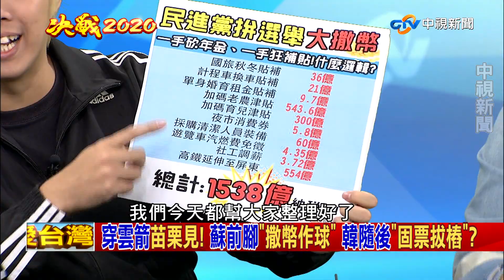決戰苗栗山城 2020"滿貫轟"!?《決戰2020 庶民大頭家》PART 5_2019/11/05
蘇貞昌前腳剛走,韓國瑜的傾聽之旅,今天就來到苗栗. 蘇揆拍板交流道等三項建設,約2.5億的地方配合款. 同時借撥30億給徐耀昌縣長,做年關調度使用!  但蘇不忘幫民進黨兩立立委參選人作球: 「徐定楨/羅貴星拜託我來,不然他們會很難選!」

【本集來賓】
1.庶民代表 文山伯
2.青年評論員 高鈞鈞
3.青年評論員 歷史哥
4.青年評論員 寒國人
5.青年評論員 清大博士生